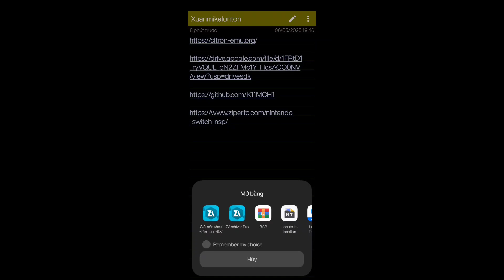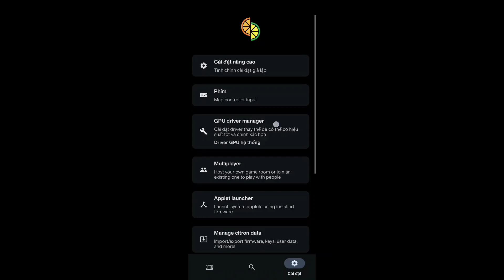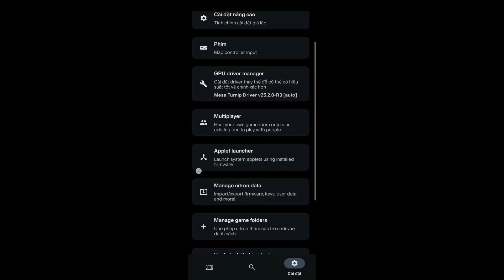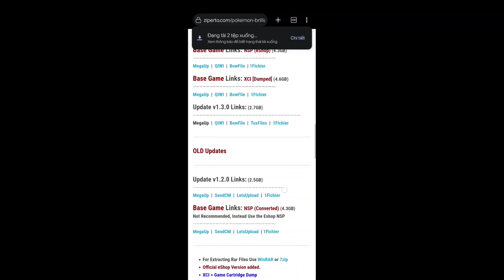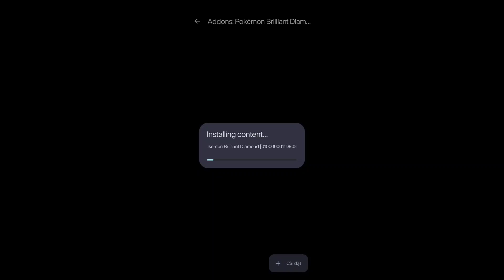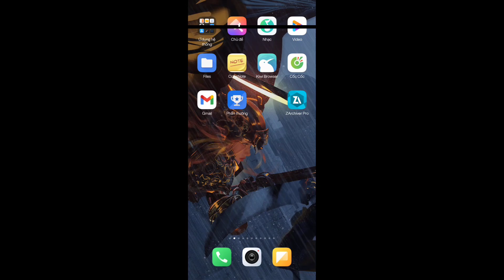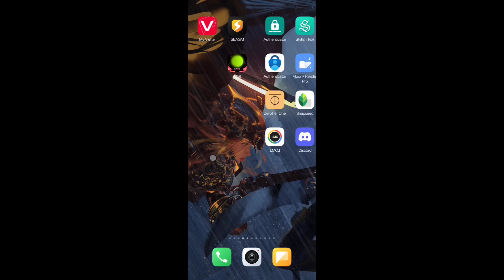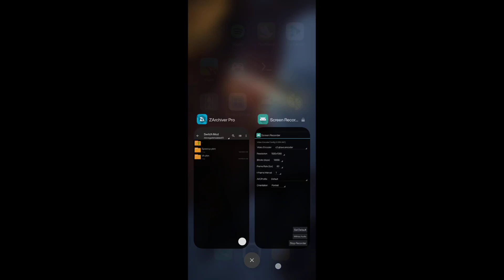Citron Emulator Android | Cách cài giả lập, file game, update & mod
(Nếu tải game có nhiều file part, ví dụ có 2 file là "abc_part1.rar" và "abc_part2.rar" thì tải app RAR để giải nén cùng lúc 2 file đó, giải nén xong 2 file đó sẽ tự gộp vào thành 1 file game hoàn chỉnh)

Nhạc tôi sử dụng trong video : 2019 Best of NCS '20 Million Subscriber' Mix!